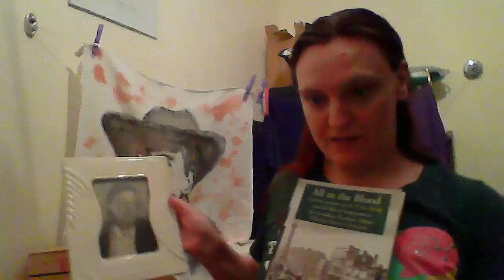Plunketts for Yes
Text:
This is a statement in response to the use of Joseph (Joe) Plunkett’s image in support of retaining the 8th Amendment to the Constitution:

As descendants of Joe’s sister, Geraldine (Gerry) Plunkett, and as the author of the only biographies of both Joe and Gerry, we do not believe that either of them would support the 8th Amendment to the Irish constitution.
Joe Plunkett was a revolutionary and a feminist. He deeply believed in women’s rights, and his father, George Noble Plunkett, helped to ensure that women’s suffrage was included in the foundation of the state. It is no accident that the Proclamation of the Irish Republic specifically addresses both Irish men and Irish women.
Joe was very close to his sister Gerry, who studied medicine and chemistry. Gerry was a great supporter of the work of Marie Stopes, and worked to try to open Marie Stopes clinics in Ireland after independence. She had been told by her doctor that “another pregnancy would kill her”, and was infuriated by the doctor being unable to intervene, through contraception or abortion, to ensure her survival. Although she did survive further pregnancies, she always believed in women’s reproductive rights and bodily autonomy.
We, Gerry’s grand-daughter and great-grand-daughter, have had our views strongly influenced by Joe and Gerry’s revolutionary thought. Neither of us has ever doubted that access to both contraception and safe abortion are human rights essential to women’s healthcare. Gerry’s own daughter, Bláth, stood in front of Gardaí as they raided the offices of Open Door Counselling, who provided women with information about procuring abortions through the 1980’s. We reject the co-opting of Joe Plunkett’s name, image or legacy by the No campaign. We are all voting Yes, and Joe, Gerry and Bláth would all be doing the same if they were still around.

Honor ÓBrolcháin – author, “16 Lives: Joseph Plunkett” and “All In the Blood: the memoir of Geraldine Plunkett Dillon”
Isolde ÓBrolcháin Carmody – playwright and performer, “Mamó: A Story of Geraldine Plunkett Dillon”